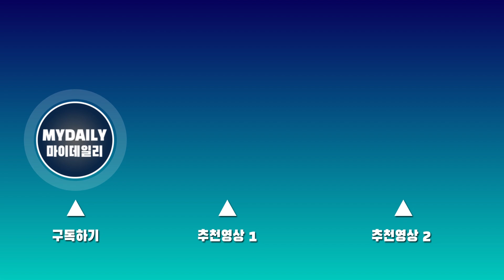트리플에스(Triple S), 새로운 두근거림이 깨어난다 '라이징(Rising)'triples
트리플에스(Triple S), 새로운 두근거림이 깨어난다 '라이징(Rising)' LIVESTAGE

트리플에스, 새로운 두근거림이 깨어난다 '라이징(Rising)' 무대

걸그룹 트리플에스(tripleS, 윤서연 정혜린 이지우 김채연 김유연 김수민 김나경 공유빈 카에데 서다현)가 13일 오후 서울 한남동 블루스퀘어에서 진행된 첫번째 미니앨범 '어셈블(ASSEMBLE)' 발매 쇼케이스에서 타이틀곡 '라이징(Rising)'의 멋진 퍼포먼스를 선보였다.

이번 앨범은 트리플에스의 10인조 완전체 디멘션(DIMENSION)의 첫 미니 앨범으로 '마스터'로 명명된 팬들 직접 타이틀곡을 선정하는 '그래비티(Gravity)' 투표를 통해 '라이징(Rising)'을 타이틀곡으로 선정했다. 13일 오후 6시 음원사이트를 통해 공개된다.